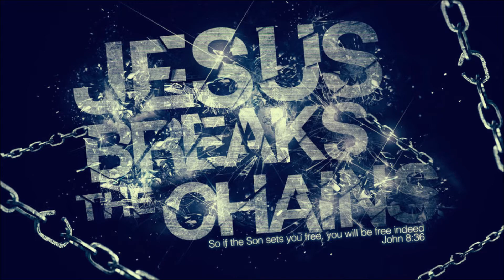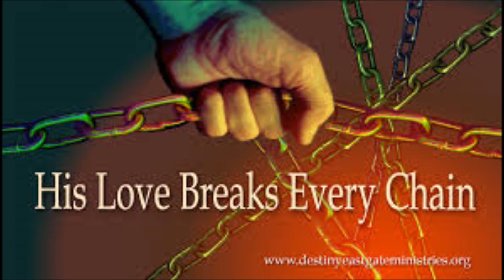ChainBraker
Zach Williams tune.